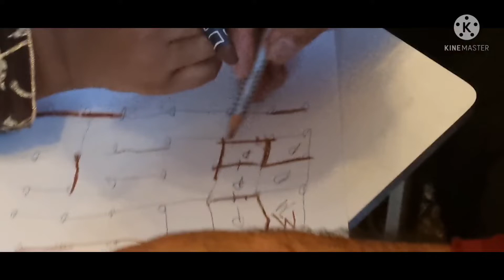Malala and sisters playing game with papa|Germany |Vlog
wintervacation time with Family